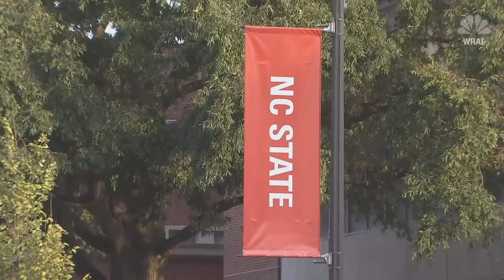University professor calls women 'useless' during lecture